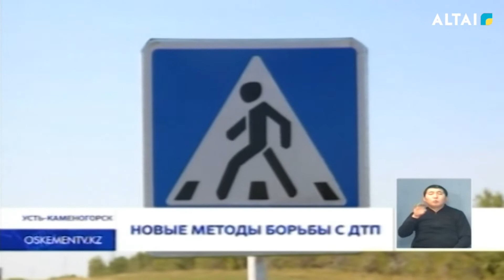Новые методы борьбы с ДТП